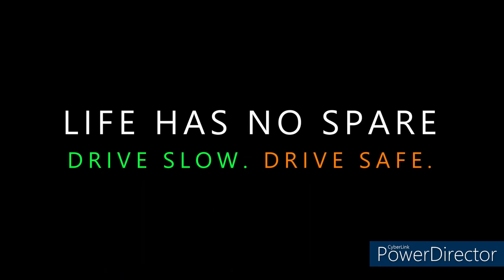AJC Bose Road | Drive-in | Sealdah | Maulali | Exide More | Kolkata | Rabindra Sadan | Hastings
AJC Bose Road | Drive-in Beckbagan | Maulali |  Exide More | Kolkata | Rabindra Sadan | Hastings

The video is about the quick drive-in on AJC Bose Road, named after Indian scientist Sir Jagdish Chandra Bose, was a biologist, physicist, botanist and an early writer of science fiction.
Born in 30 November 1858 in Bikrampur (now Munshiganj, Bangladesh), known for his achievements on millimetre waves, Radio, Crescograph, Contributions to plant biology, Crystal radio, Crystal detector. The man, who says and proved that plants have life. He serves his life for the mankind and science. He died on 23 November 1937 in Giridih, Jharkhand.
AJC Bose Road, which starts from Sealdah Flyover and end at Strand Road-Hastings Crossing.
AJC Bose Road also witnesses Sealdah Railway Station, NRS Hospital, Prachi Cinema Hall, Entaly Market, Jora Girja (Twin church), The Neurosciences Clinic, Nizam Palace (03:38), Calcutta Club (05:52), Shishir Manch (06:00), Nandan (06:04), Rabindra Sadan (06:10), Victoria Memorial, Race Course apart from Business Hubs, Restaurants, Hotels, Showrooms and lots of other Shops and Offices all along its both side of the road.
From Beckbagan Crossing till the SSKM Hospital (06:57)/Victoria Memorial, the road runs below the AJC Bose Road Flyover.

Nearby from Beckbagan Side
Hospitals & Clinics -
Netaji Subash Chandra Bose Airport –
Park Circus Railway Station
Rabindra Sadan Metro Station –
Park Circus Bus Stand –
Park Circus / Gariahat Tram Depot –

Buses plying on this route
Beckbagan to Sarat Bose Road Crossing (01:19)
Sarat Bose Road to Exide More (02:47)
Exide More to Hasting Rd Crossing (08:04)